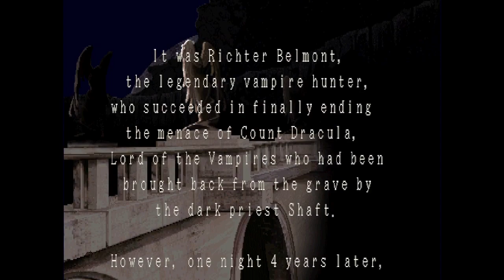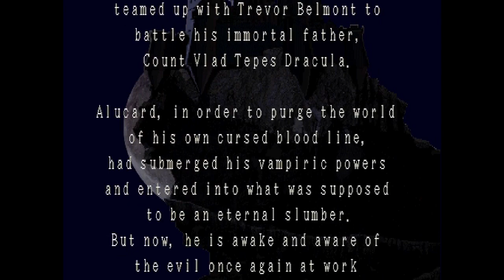Castlevania: Symphony of the Night ( PS1 ) Playthrough Part 1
Castlevania: Symphony of the Night[a] is an action role-playing game developed and published by Konami for the PlayStation and Sega Saturn.[3] It was directed and produced by Toru Hagihara, with Koji Igarashi acting as assistant director. It is a direct sequel to Castlevania: Rondo of Blood, taking place four years later. It features Dracula's dhampir son Alucard (returning from Castlevania III: Dracula's Curse) as the protagonist, rising from his slumber to explore Dracula's castle which resurfaced after Richter Belmont vanished.[4] Its design marks a break from previous entries in the series, re-introducing the exploration, nonlinear level design, and role-playing elements first experimented with in Castlevania II: Simon's Quest.[5]

Symphony of the Night is considered one of the greatest and most influential video games ever made, praising its gameplay, soundtrack, and visuals, and gained a cult following. It is also considered a pioneer of the Metroidvania genre alongside Super Metroid, inspiring numerous exploration-based action-adventure games, and would have a lasting impact on the Castlevania series, with subsequent mainline entries adopting its gameplay model. However, sales upon release were extremely low, until it eventually graduated from word-to-mouth, becoming a sleeper hit, where it sold over 900,000 units in the United States and Japan. The game would later be re-released on several platforms, with later revisions containing improvements.